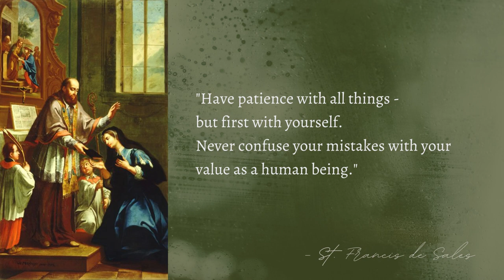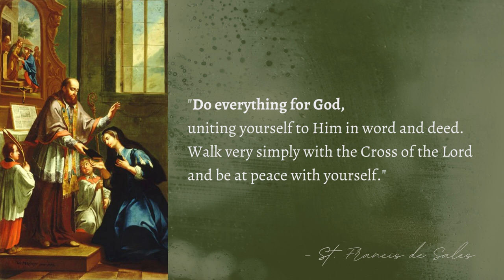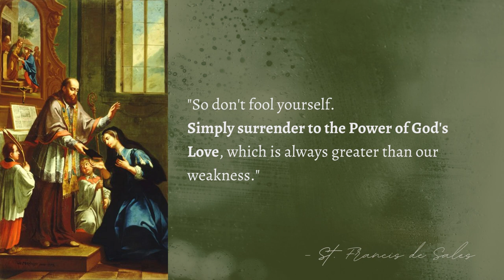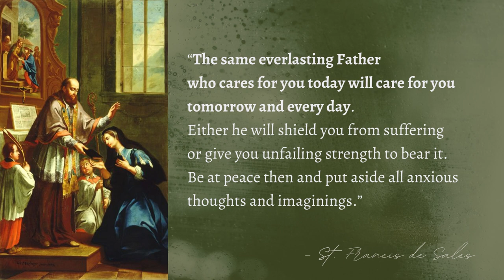Saint Francis de Sales - Quotes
St. Francis de Sales was born into a noble family in the Kingdom of Savoy, near Geneva, Switzerland on August 21, 1567. His father, who wanted him to take his place as a senator from the province of Savoy, sent him to study law at the University of Padua.

After receiving his doctorate, Francis returned home and told his parents that he wished to enter the priesthood. Despite strong opposition from his father, Francis eventually convinced him to let him pursue his calling, and was ordained and elected provost of the Diocese of Geneva, a center for Calvinists.

Francis set out to convert the Calvinists by preaching and distributing pamphlets that explained true Catholic doctrine. He had remarkable success, and at 35 he was appointed as the bishop of Geneva. He continued to preach, hear confessions, and teach children while administering his diocese. He practiced his own axiom, "A spoonful of honey attracts more flies than a barrelful of vinegar," and his gentle character helped him win many souls.

Francis is known for his two well-known books, "Introduction to the Devout Life" and "A Treatise on the Love of God", as well as many pamphlets and a vast correspondence. He is recognized as the patron of the Catholic Press and his writings, filled with his characteristic gentle spirit, are addressed to lay people. He believed that everyone is called to be a saint, regardless of their profession or lifestyle.

In addition to his other works, Francis collaborated with St. Jane Frances de Chantal to establish the Sisters of the Visitation, a religious order that emphasizes humility, piety, and mutual charity. These sisters initially focused on works of mercy for the poor and the sick, but today some communities conduct schools, and others live a strictly contemplative life.

He is regarded as a saint for his strong religious beliefs and peaceful approach to resolving conflicts caused by the Protestant Reformation in his region.

He is a patron saint of adult education, the deaf, and journalists.

His feast day is celebrated on January 24.